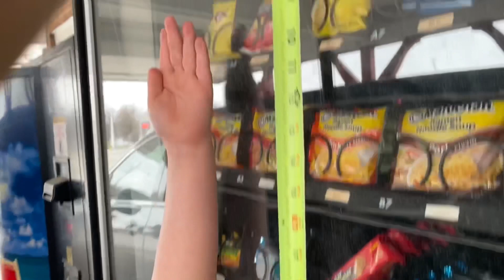Renovation Dining Area Simple Life Living A Motel